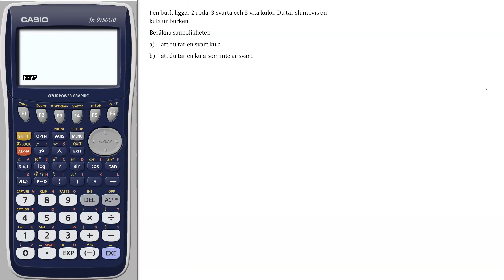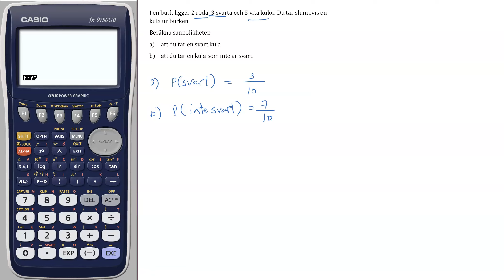Testa dig själv 4-1 Matematik 5000+ 1abc Vux för reviderad ämnesplan